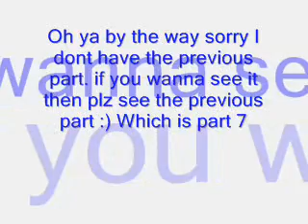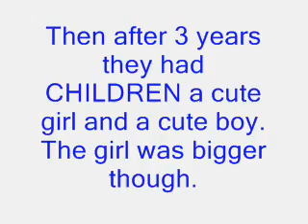♥Never Fall In Love part 8 ♥ Final Part ♥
OK SO I KNOW THEY BOTH BROKE THEIR PROMISES BT THE WHOLE POINT IS THT SOMETIMES U HAVE TO BREAK SOME PROMISES EVEN THOUGH YOU DONT WANNA! NOT EVERYONES LOVE LIFE WILL BE "HAPPILY EVER AFTER" SOMETIMES THEY WILL END UP WIT SOMEONE!1

ATTENTION:  I AM GONNA MAKE A BONUS 1 SOON SO YOU GUYS COULD SEE THE REAL MARY
(The real Mary finds a new HOT boyfriend and live happy ever after!)
Here comes part 8 FINAL PART!!!
♥Maple story ♥Never Fall In Love part 8 ♥